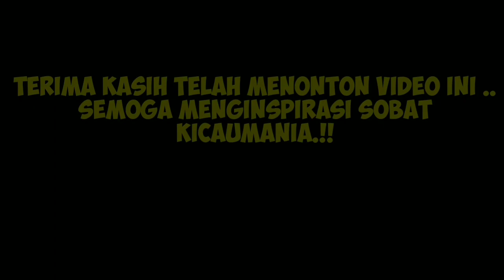Cucak Kinoi Jantan Gacor | Crecetan Kinoi Tajam | Kinoi Full tembakan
Audio full tembakan n besetan cucak kinoi, masteran terbaik untuk murai batu,cucak hijau ..plus relaxsasi gemericik air seperti di alam liar...

CHANNEL E WONG NDESO